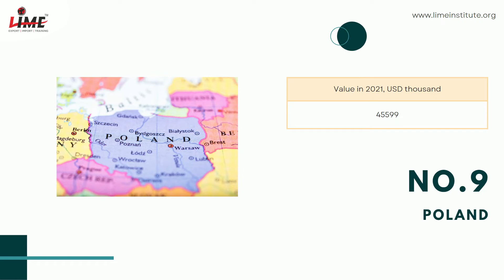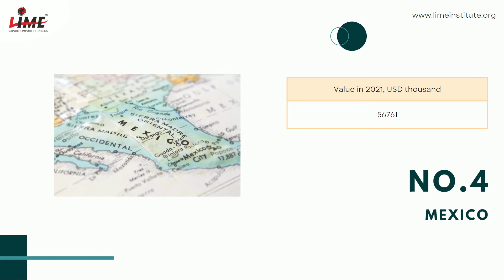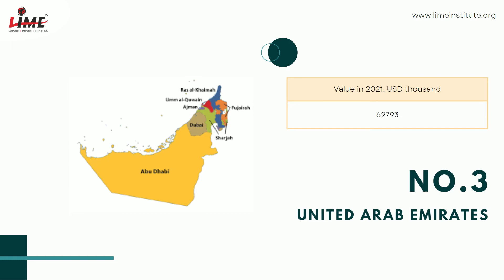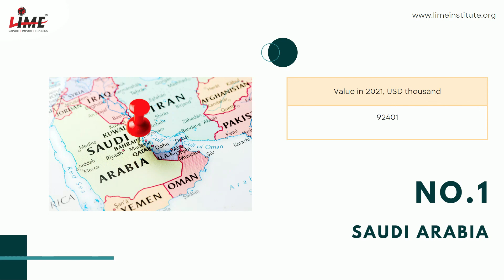Ceramic Tiles Export | Top Buyers Country | Best Opportunities in Exports | Lime Institute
Here is the list of the top 10 Buyers' countries of ceramic tiles to export.
This list contains the top ten countries that have imported Ceramic Tiles the most along with the valuation of 2021 in USD thousands.
Here is the list of all 10 Countries as we have shown you in the video:

● United States of America 86762
● United Arab Emirates 62793
● Mexico 56761
● United Kingdom 55931
● Russian Federation 53367
● Indonesia 50877
● Kuwait 48065
● Poland 45599